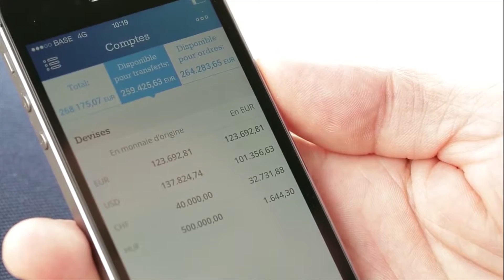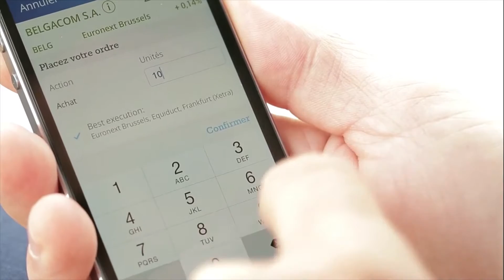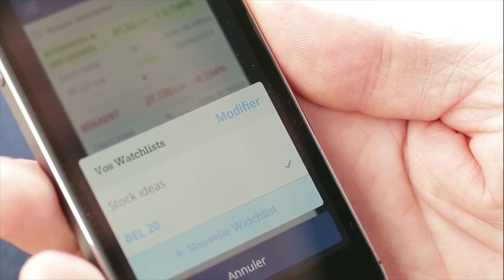Bolero pour smartphones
Tenir votre portefeuille à l'oeil n'a jamais été aussi simple ! Vous suivez les cours en temps réel, placez vos ordres en un clin d'oeil et tout ça avec la sécurité que vous nous connaissez. La bourse et votre portefeuille à portée de main. Découvrez notre app Bolero pour iPhone ou Android.